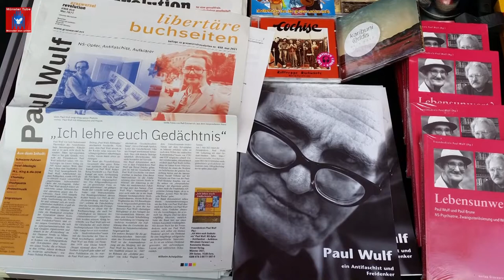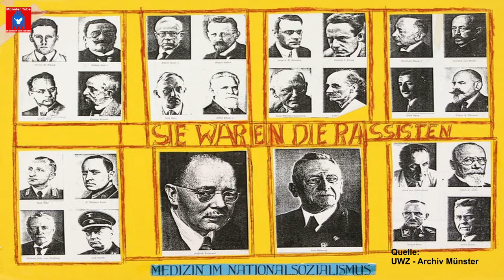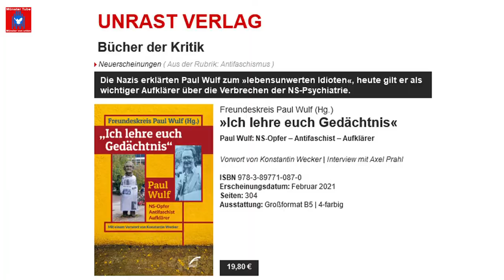Gedenkfeier in Münster zum 100. Geburtstag von Paul Wulf - Rede:Christoph Spieker (Villa ten Hompel)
Redebeitrag des Historikers Christoph Spieker (Leiter des Geschichtsortes "Villa Ten Hompel" Stadt Münster) auf einer Gedenkveranstaltung unter dem Titel: "Ich lehre Euch Gedächtnis" anlässlich des Geburtstages von Paul Wulf. Er wäre am 2. Mai 2021 100 Jahre alt geworden.
Er ist eines der Opfer des Naziregimes in Münster. Laut den Faschisten galt er als "unwert zu leben" und wurde zwangssterilisiert. Nach dem Ende der NS-Zeit 1945 wollte Paul Wulf aufklären und berichtete öffentlich über die Verbrechen, die ihm angetan wurden. Für sein Lebenswerk bekam er 1991 das Bundesverdienstkreuz verliehen. Heute erinnert eine Skulptur auf dem Servatiiplatz in Münster an den Kommunisten, Antifaschisten, Anarchisten und "Held der Aufklärung" Paul Wulf. Er verstarb am 3. Juli 1999 in Münster

Ursprünglich war zu Paul Wulfs 100. Geburtstag eine große Feier angedacht, zusammen mit dem Liedermacher Konstantin Wecker, dem „Tatort-Kommissar“ Axel Prahl und vielen anderen Menschen, die sich in den letzten Jahren für den dauerhaften Erhalt der Paul-Wulf-Skulptur eingesetzt haben. „Corona hat uns einen Strich durch die Rechnung gemacht“, sagt Dr. Bernd Drücke vom Freundeskreis Paul Wulf. Daher fand die Geburtstagsfeier nur mit einer hervorragenden Matinee im kleinen Rahmen mit knapp 100 Teilnehmer:innen am 2. Mai 2020 statt.
Der Freundeskreis Paul Wulf hofft nun, dass es im kommenden Jahr mit einer großen Veranstaltung klappen wird, bei der auch Axel Prahl und Konstantin Wecker live dabei sein würden.

Auf dem Programm standen neben spannenden Redebeiträgen auch Musik vom Duo Contraviento & amigos und von Pit Budde (ex-Cochise),

Aufklärer und Antifaschist
In Münster wurde an Paul Wulf erinnert, der 100 Jahre alt geworden wäre